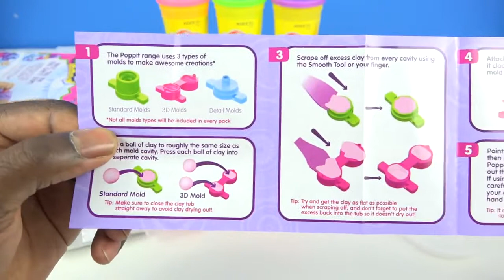DIY How To Make Play Doh Milk Bottles Mighty Toys Modelling Clay Learn Colors